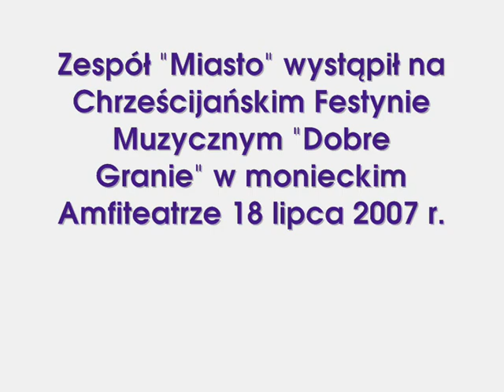Dobre Granie 2007 - Koncert "Miasta" - cz. 2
Chrześcijański Festyn Muzyczny "Dobre Granie" - Mońki, 18-19 sierpnia 2007